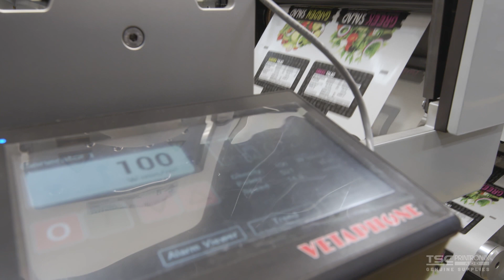TSC Printronix Auto ID Genuine Supplies Digital Print and Finishing Capabilities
TSC Printronix Auto ID Genuine Supplies expands digital print and finishing capabilities with HP Indigo 6900 and Grafotronic DC2. The HP Indigo 6900 and Grafotronic DCL2, will run alongside an existing fleet of over 25 digital and flexographic presses.

The new equipment allows us to expand our production of digitally printed labels and flexible packaging, including small to medium-sized print runs, variable imaging, and brand protection features.

With its superior image quality and fast production time, the HP Indigo 6900 will also augment Genuine Supplies prime label and packaging offerings.

ABOUT US:
TSC Auto ID Technology is a leading designer and manufacturer of innovative thermal printing solutions. The company is comprised of two industry-leading brands, TSC and Printronix Auto ID and has over 65 years of combined industry experience, strong local sales engineering support, and continuous investment in product development. TSC Auto ID Technology is capable of quickly adapting solutions to meet the needs of customers, from small businesses to Fortune 500 companies.

TSC Auto ID offers budget-friendly desktop printers to high-performance industrial solutions including rugged mobile printers.

Printronix Auto ID offers premium, enterprise-level applications with a selection of high-end features including RFID encoding and integrated barcode verification.

Your Barcode Label Printing Experts | 2021 TSC Auto ID Technology